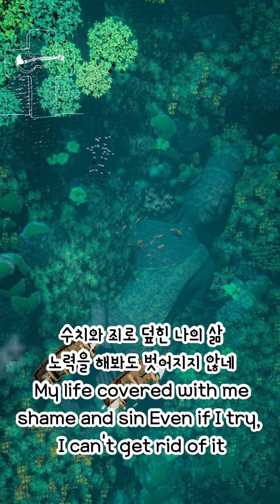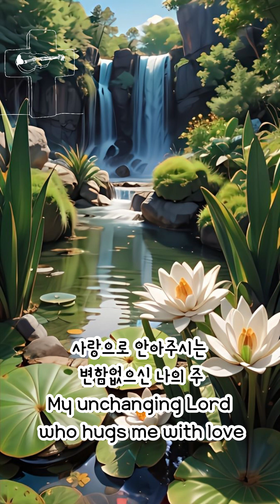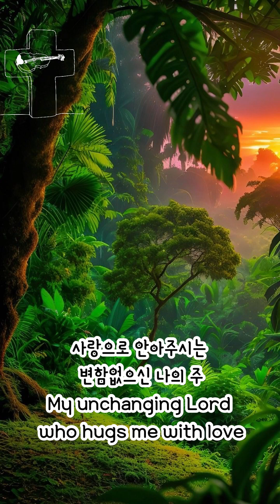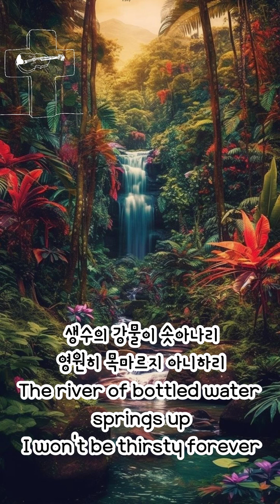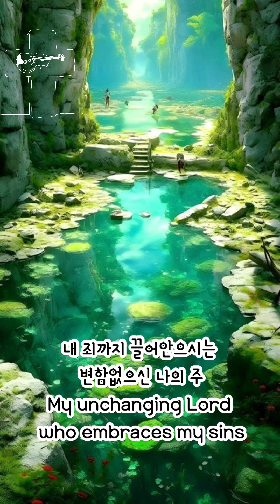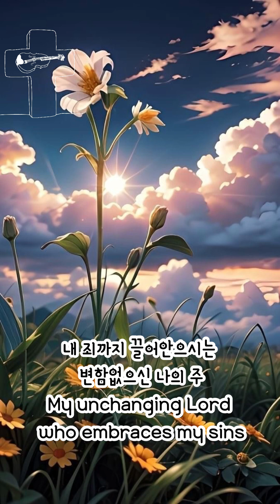주께로 나오라ㅣCome To The Lord Nowㅣ백유진ㅣ바이올린ㅣ365찬양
매일 오전 10am[미국 동부EST기준] 드려지는 새 찬양! 구독 누르고 매일 찬양해요!

끝없는 반복 허무와 실패
채우려 해봐도 채워지지 않네
Endless repetition emptiness
and failure I try to fill it up,
but it doesn't fill it

수치와 죄로 덮힌 나의 삶
노력을 해봐도 벗어지지 않네
 My life covered with me
shame and sin Even if I try,
I can't get rid of it

자연스럽게 찾아오신 주
영원한 생명 보여주셨네
Jesus came to me naturally
You showed me eternal life

주께로 나오라
영원하신 주께 나오라
Come to the Lord
Come to the eternal Lord

사랑으로 안아주시는
변함없으신 나의 주
My unchanging Lord
who hugs me with love

내 죄까지 끌어안으시는
My unchanging Lord
who embraces my sins

그 속에 샘물이 넘쳐나리
영원히 목마르지 아니하리
The spring water will
overflow in it
I won't be thirsty forever

생수의 강물이 솟아나리
The river of bottled water
springs up